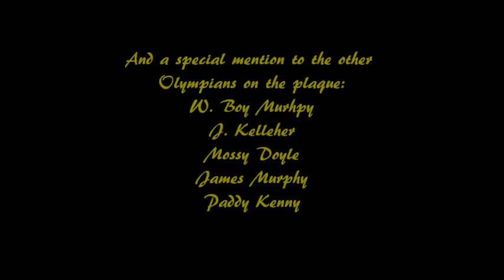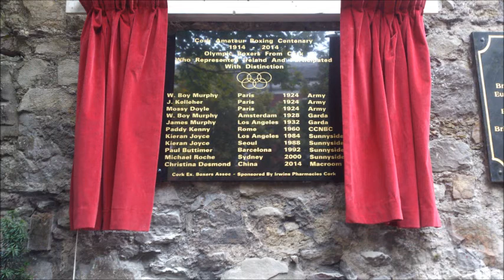Olympians Honoured PC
All nine Cork Boxing Olympians were honoured at an event at Bishop Lucey Park in Cork on September 7th 2014.  Sunnyside BC's Kieran Joyce, Paul Buttimer, and Michael Roche were all presented with a crystal bowl as was Christina Desmond Macroom BC. 5 other Cork boxing olympians were also honoured, W. Boy Murphy, J. Kelleher, Mossy Doyle, James Murphy, and Paddy Kenny.